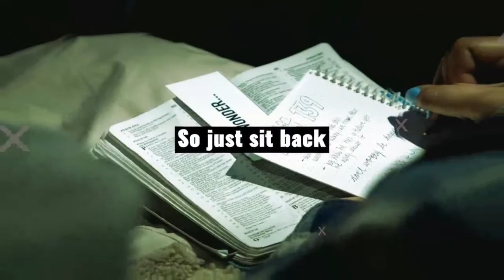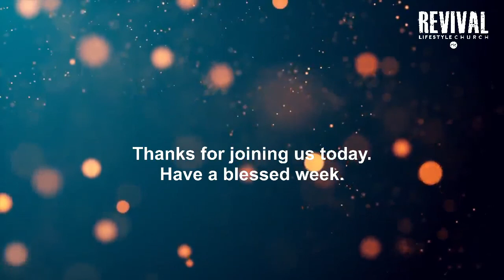Want Breakthrough? - 10 January 2021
We hope you enjoy this inspirational message to encourage you today and build up your faith.
1. "Bold Statement" by David Fesliyan